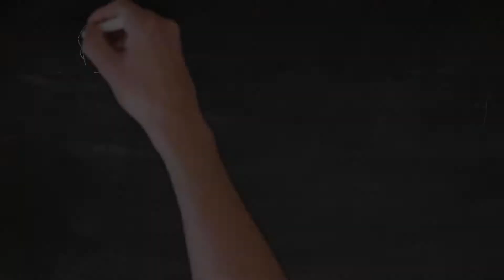Show Talentos Asa Branca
Esse vídeo faz parte da Gincana Literarte, organizada pelo núcleo de Letras do Campus Bambuí, do Instituto Federal de Minas Gerais, em agosto de 2019